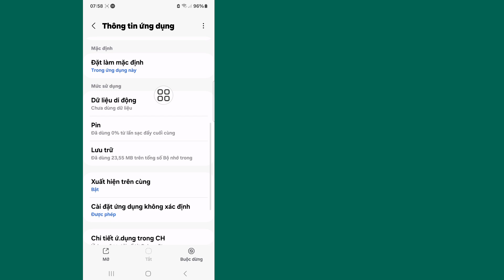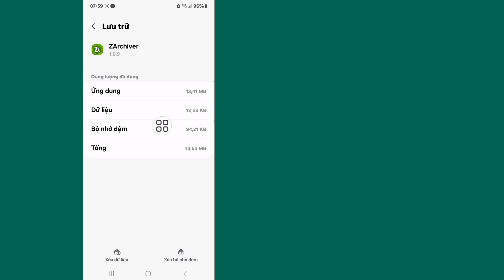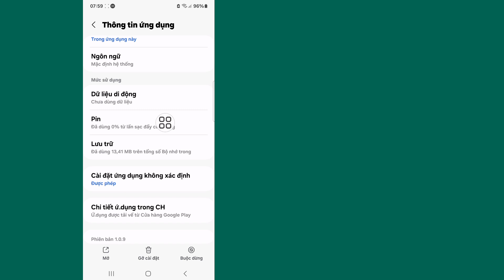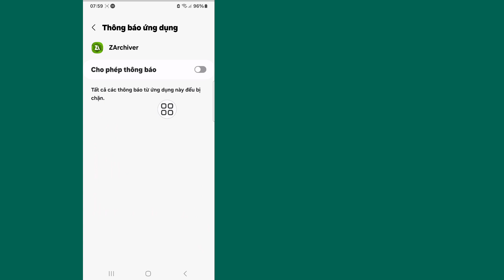Cách khắc phục Thư mục này có hạn chế truy cập Android trong sự cố ứng dụng Zarchiver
Ở đây Trong Video này tôi sẽ chỉ cho bạn [Cách khắc phục Thư mục này có hạn chế truy cập Android trong sự cố ứng dụng Zarchiver].  Vì vậy hãy xem kỹ video này và đừng bỏ qua video này nếu bạn bỏ qua video này thì bạn sẽ không hiểu rõ lắm nên nếu có vấn đề gì bạn có thể hỏi tôi và bình luận bên dưới tôi sẽ cố gắng giải quyết vấn đề của bạn nếu bạn thích video này thì hãy nhấn  thích và đăng ký kênh của tôi cảm ơn bạn.🙏

  Các truy vấn liên quan khác:

  Làm cách nào để xóa hạn chế truy cập Android khỏi ZArchiver?
  Làm cách nào để tắt hạn chế truy cập thư mục Android?
  Tại sao tôi không thể truy cập dữ liệu trên ZArchiver?
  Làm cách nào để cho phép truy cập vào thư mục dữ liệu Android?
  Cách khắc phục thư mục này có các hạn chế của Android
  thư mục này có hạn chế truy cập android Zarchiver
  vấn đề truy cập thư mục obb Android 13
  giải pháp hạn chế truy cập thư mục obb
  hạn chế truy cập thư mục obb
  Cách khắc phục thư mục này có vấn đề hạn chế truy cập Android trong ZArchiver
  sửa thư mục này có hạn chế truy cập android
  thư mục này có hạn chế truy cập android gta san andreas
  hạn chế truy cập thư mục obb/data
  hạn chế truy cập thư mục obb/obb/data
  hạn chế truy cập thư mục obb zarchiver